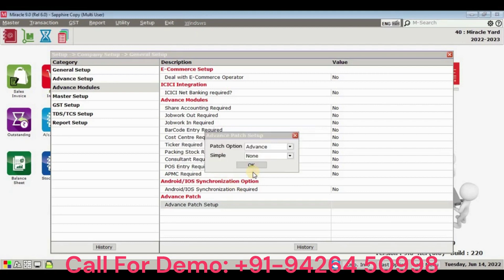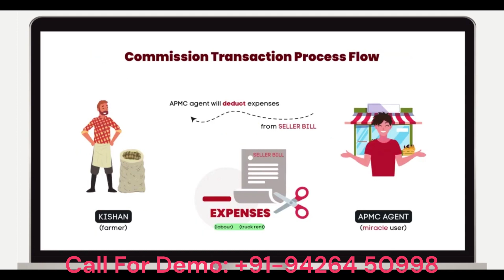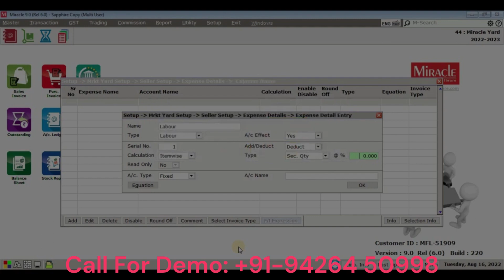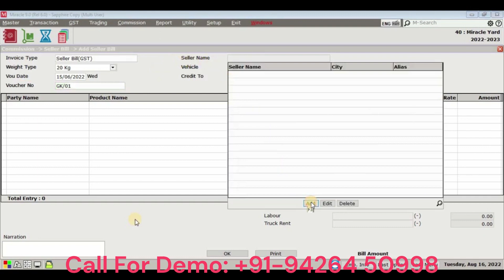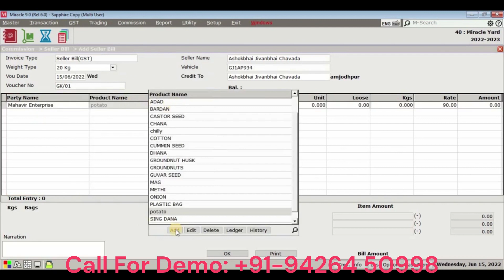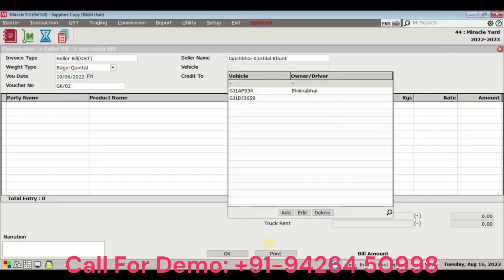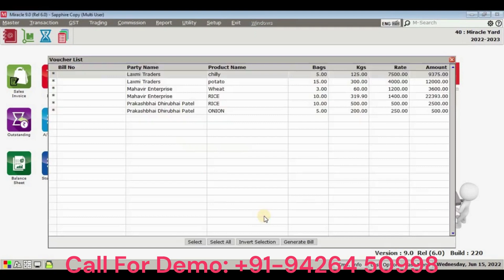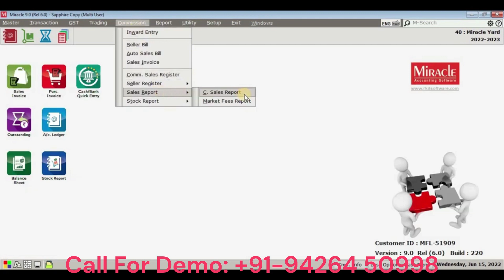Miracle Yard Part 1 Commission Transaction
In this video, you will learn what MIRACLE YARD is. How APMC agents transact products under COMMISSION TRANSACTION of this module.

Features Available In Miracle Accounting Software
( No 1 GST Software In Gujarat )
- Android / IOS Mobile Application.
- Invoice printing with a company logo on custom size stationary.
- Complete GST Report & Returns ( GSTR-1, GST 3B, GSTR-2 With Auto Match )
- 15 Types of Outstanding Report ( SalesMan / AreaWise / CityWise )
- POS With Cash / Credit Card / Debit Card / Finance / Other Payment Method.
- Direct E-Mail / SMS Facility.
- Cover ( Envelop Printing ) / Cheque Printing.
- Areawise / Citywise / Party wise 3-year sales analysis reports with percentage.
- Areawise / Citywise / Groupwise Outstanding reports with Collection letter.
- Auto Backup Facility.
- Onsite Training And Online Service Is Best In Industries.
Call For Free Demo: 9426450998